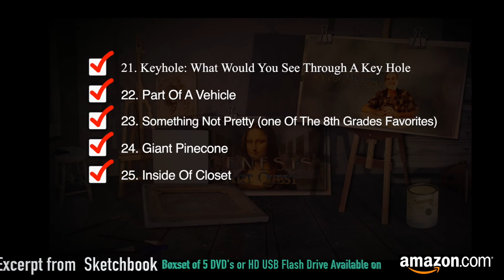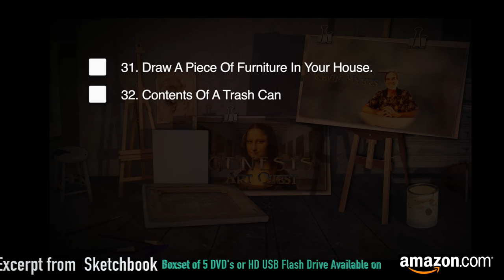How To Keep A Sketchbook Excerpt from GAQ Homeschool Art -1 Yr of Lessons-20 Hrs 5 DVD's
Excerpt from "How To Keep A Sketchbook "

Genesis Art Quest, Is an Exciting Affordable New Homeschooling Art Curriculum.

It utilises High Tech Graphics And An Art Instructor With over 30 Years Of Classroom Experience.

This phenomenal new program guides middle school students in understanding, appreciating, and developing Art skills through a guided, step-by-step approach, with easily obtainable materials that won’t break your homeschool budget, and enable your homeschool student to develop his God- given talents.

This entire year program, broken up into 2 semesters, teaches the basics and the fundamentals of drawing, painting, and design. Students will make sculptures, paintings, and drawings. In addition, they will keep a sketchbook throughout the year. Art history, a crucial part of understanding art, is taught throughout the lessons, from a unique Christian perspective.

From your teacher, Mr. Myers:

“This Art Education video series is the product of nearly 30 years of teaching as an art instructor. When examining other instructional programs out there, I noted that they were almost exclusively formulaic approaches with a “how to” method that would produce only one type of drawing or a painting that looked just like a painting done by the artist on the cover of the DVD.

In contrast, I wanted my DVDs to provide information about Design Theory along with step-by-step instruction to guide the student in creating their own unique piece of art. Genesis Art Quest will enable your student to learn the The Fundamentals of Art—not a formula!

The Middle School curriculum presents some of my favorite, time tested, projects that each focus on a combination of various elements and principles of design. Various media are utilized as well as a range of subject matter with which to express one self.

I’m also a dedicated Christian who wants children of all ages to learn to see and appreciate the intriguing beauty of God’s creation and to develop their artistic ability as a fulfillment of their having been created in the image of God. “

 • Exciting AFFORDABLE New Homeschooling Art Curriculum -1 YEAR of Lessons-20 HOURS of Video Instruction on 5 DVD's --Filmed with 4K and HD Cameras for Superior Detail!
 • ART INSTRUCTOR With over 30 Years Of Classroom Experience! Each Lesson Classroom Tested!
 • NOT JUST FOR HOMESCHOOLERS!- ANYONE INTERESTED IN ART LESSONS WILL LOVE THIS! Perfect Gift for Anyone Interested In Art! Even Adults!
 • 5 DVD Box Set with 4 Hours of Personal Art Instruction per DVD! Teaches the basics and the fundamentals of Drawing, Painting, and Design with a Step-By-Step Approach!
 • Like Having Your Homeschool Student's OWN PERSONAL ART TEACHER! Easily Obtainable Materials That Wont' Break your Homeschool Budget! 30 LESSONS! Unleash their CREATIVITY!